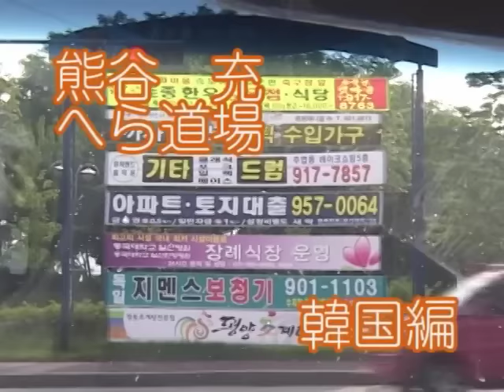熊谷充 韓国でへら釣り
へらぶな　釣り